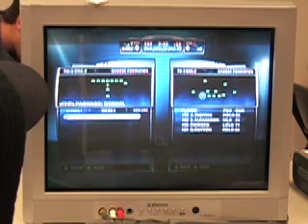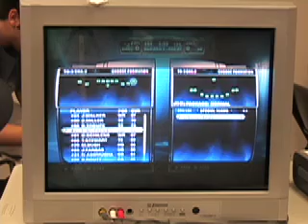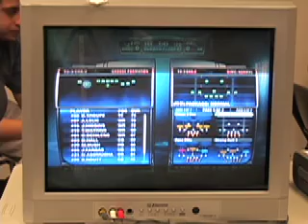Compton Madden 1st - T-Rod vs YoMomma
Madden at Compton - T-Rod (NE) vs. YoMomma (OAK). First quarter.